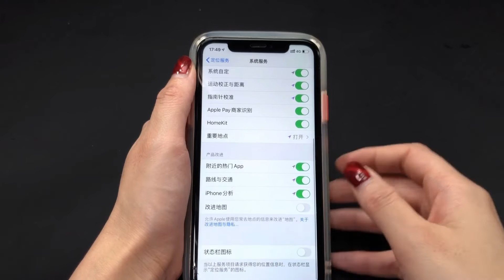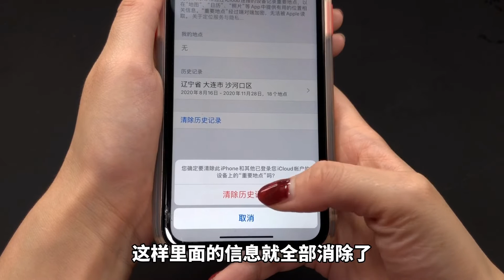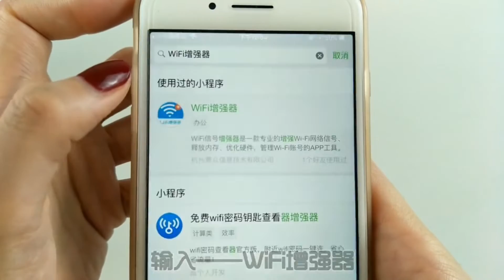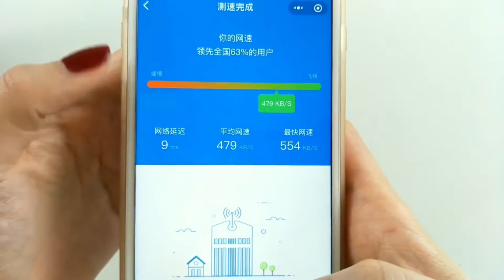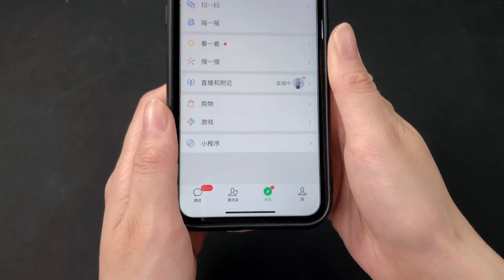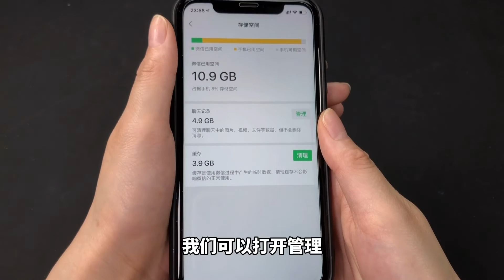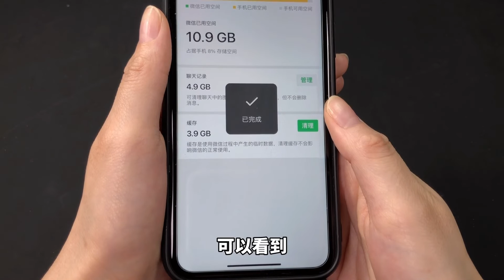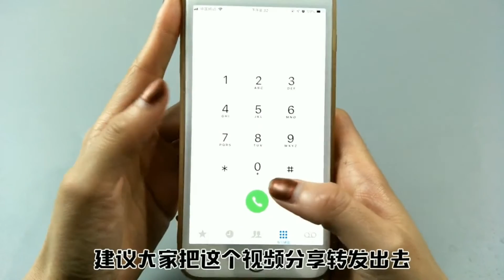手机定位很简单，打开手机设置，立马知道对方去过哪里